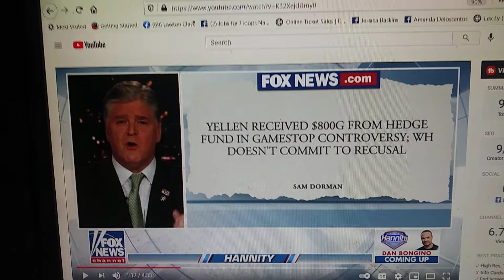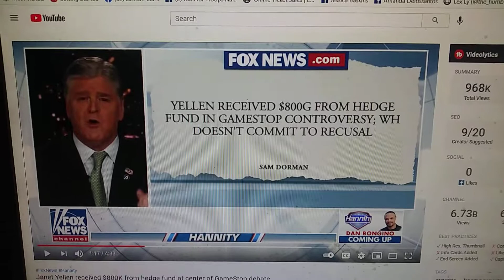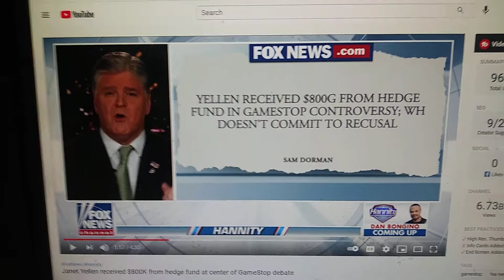hedge funds that lost billions on GME short squeeze pay Biden's treasury sec $800k to fix it!